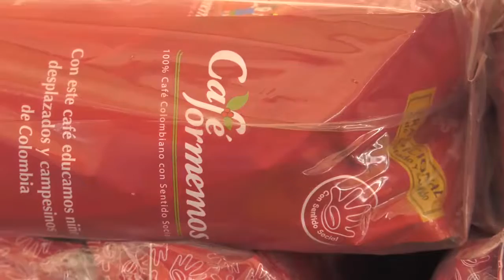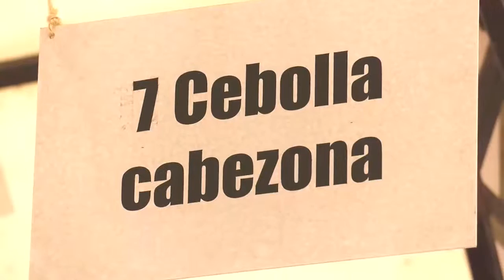Ayuda. Mercatón Campesino @nicolasgarciab @ClaudiaLopez(1)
Video de Prensa Gobernación de Cundinamarca